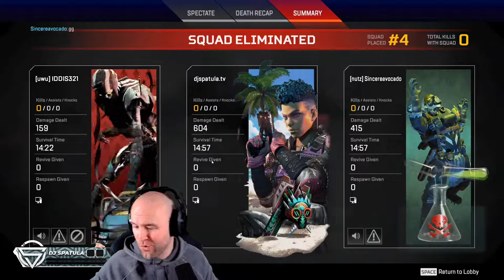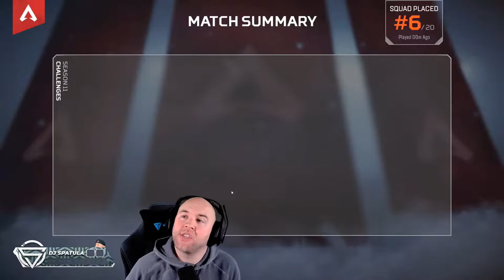This stream title is lit!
Apex Legends - Lobbies are open if you want to join in.